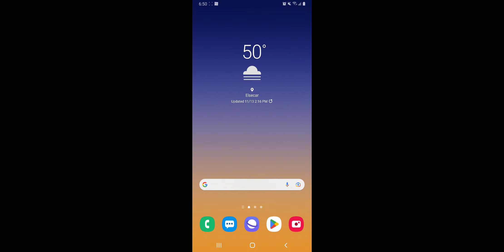The Map lol 😆 Shadows Of Karkhala part 4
yep I'm not good with maps guys